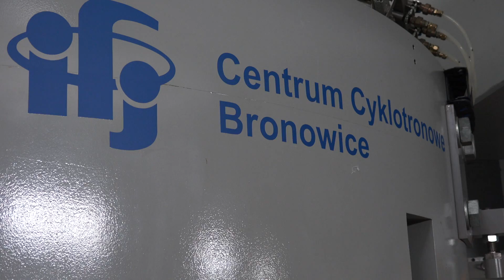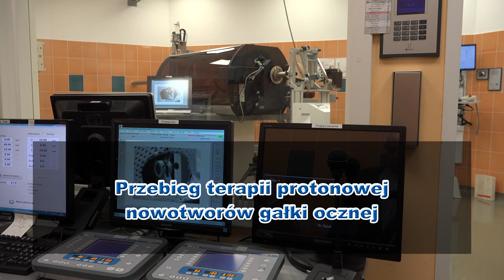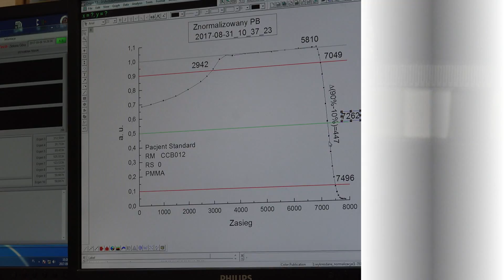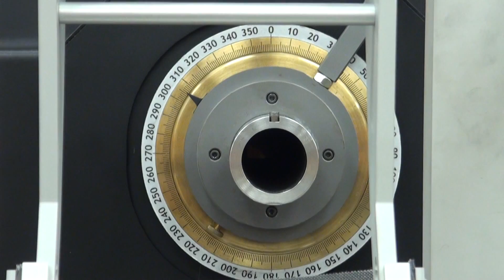Centrum Cyklotronowe Bronowice Ośrodek Terapii Protonowej